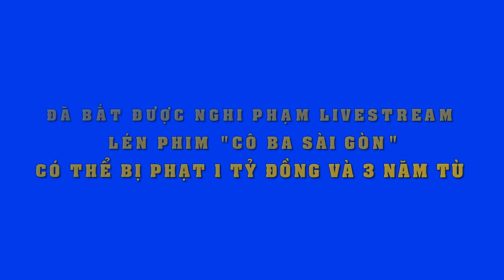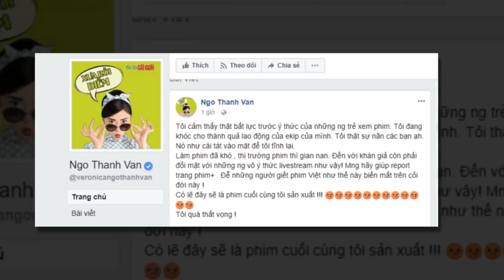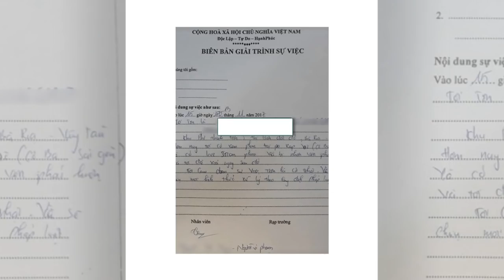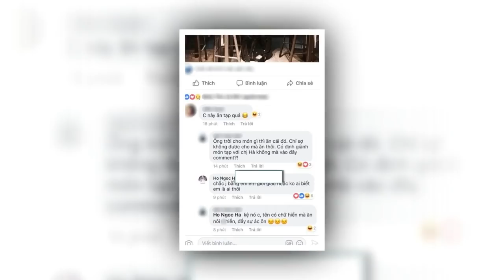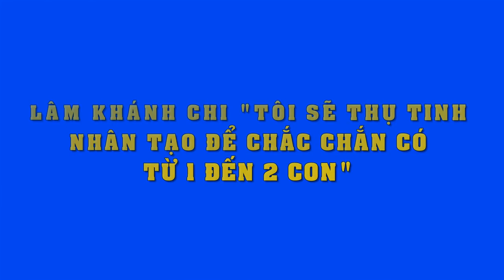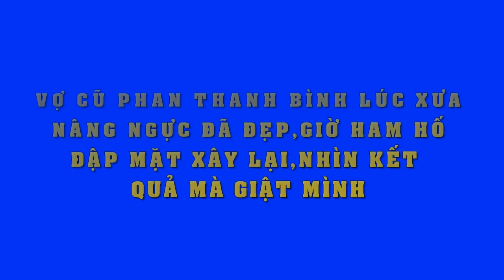Hình phạt thích đáng cho nghi phạm livestream lén "Cô Ba Sài Gòn" của Ngô Thanh Vân